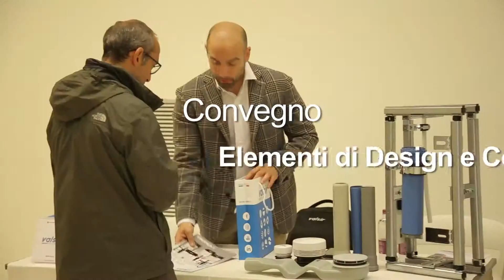Intervista a Angelo Golisano - EVER LIFE DESIGN - MILANO MARITTIMA 9 Maggio 2019